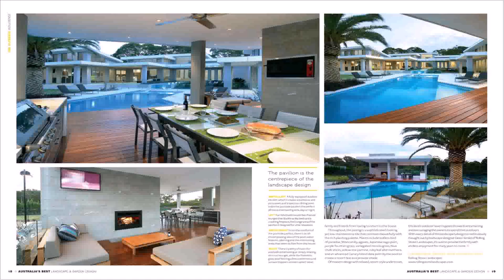Best Design House In Australia (see description)